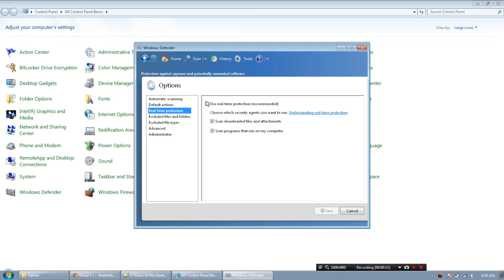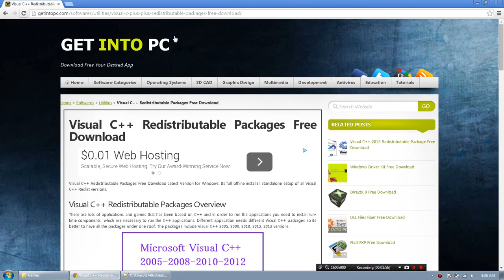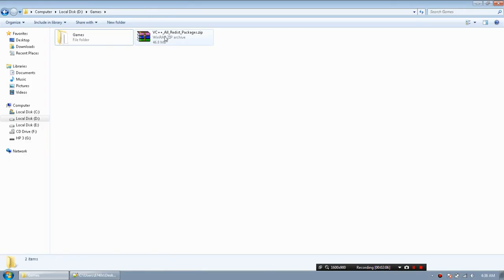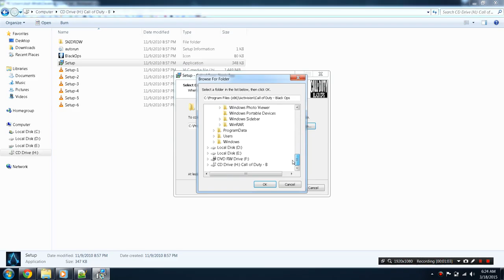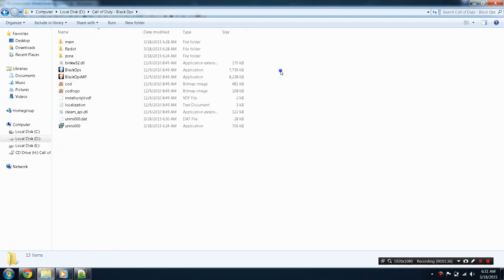Call Of Duty Black Ops 1